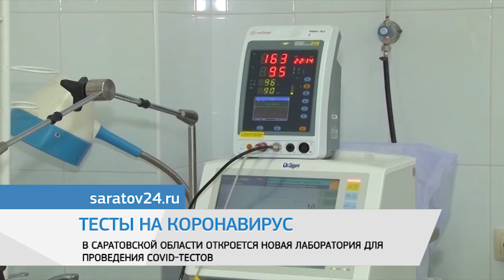Дайджест новостей 25 января 2021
В Энгельсе появится новая лаборатория, в которой будут принимать анализы на коронавирус. Как сообщил в своем инстаграм-аккаунте вице-губернатор Саратовской области Роман Бусаргин, откроется она в Энгельсе на базе городской поликлиники №3. Для нее уже закупили самое современное оборудование, которое позволит проводить до тысячи тестов на COVID-19 в сутки. Планируется, что лаборатория заработает к 7 февраля. Тем временем уровень заболеваемости держится на одном уровне. Как сообщает информационное агентство "Саратов 24", только за минувшие сутки коронавирус подтвердили у 250 жителей региона,  в Саратове - 103.

В Саратове случилась трагедия, в Заводском районе на ребенка упала льдина. Мальчик погиб. На место ЧП выезжала Татьяна Загородняя. По словам детского омбудсмена, крыша была очищена, но на балконах висели сосульки. В связи с этим ответственность будут нести владельцы квартиры, с балкона которого упала ледяная глыба. Татьяна Загородняя попросила саратовцев напомнить детям правила безопасности: не приближаться к крышам зданий, с которых возможен сход снега; не задерживаться на крыльце, а быстро отходить на безопасное расстояние; поднимать голову вверх, чтобы убедиться в отсутствии свисающих глыб.

Ежегодно 25 января в России отмечается День студента. Так случилось, что именно в Татьянин день в 1755 году императрица Елизавета Петровна подписала указ «Об учреждении Московского университета». С тех пор Святая Татиана считается покровительницей студентов. Сейчас в средних образовательных учреждениях области обучается 57 тысяч человек. А в высшее образование получают более 70 тысяч студентов. В связи с праздником на территории Саратовской области запрещена продажа алкоголя.